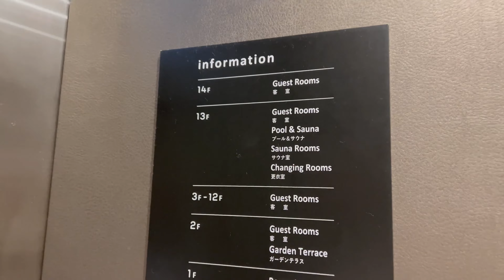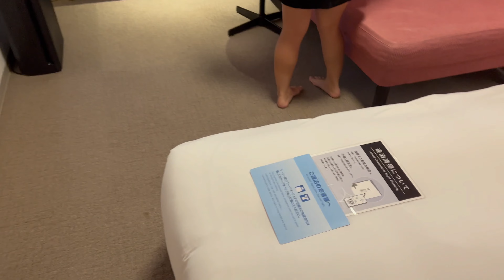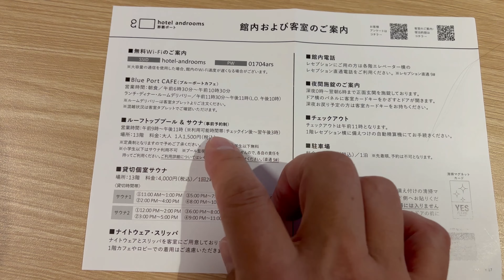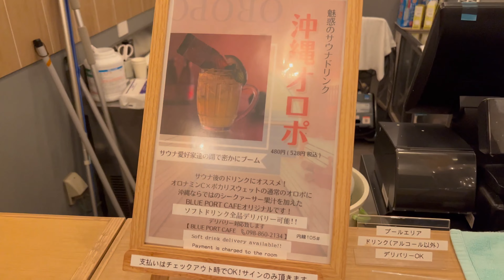１泊朝食付き1人5700円】沖縄に新しく出来たサウナ・プール付きのコスパ最高ホテル・アンドルームス那覇ポートにいってみた！・年の差カップル・旅行vlog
■ホテル・アンドルームス那覇ポート
地図リンク
住所
〒900-0036 沖縄県那覇市西２丁目２３−１

＠butyodairi